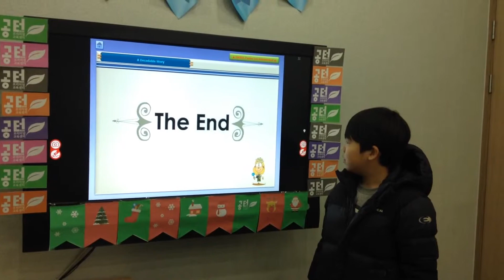1월 이동욱